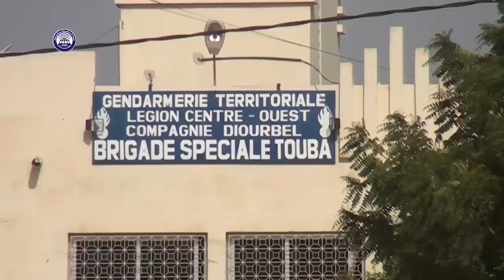Manifestation a Touba contre la convocation de S. Assane Mbacke